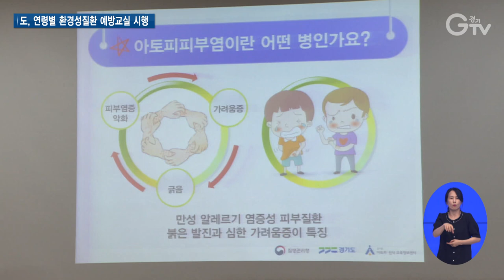자연과 함께 아토피 예방해요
[앵커멘트]
경기도는 환경성질환을 예방하기 위해 시군과 함께 예방관리센터를 운영 중에 있는데요.
이번에 자연친화적인 예방프로그램을 운영하고 있는 가평 환경성질환 예방센터에 서문형 기자가 다녀왔습니다.

[리포트]
울창한 숲에서 피톤치드를 마시면서 뛰놀고 있는 아이들.

식품 첨가물 없는 안심먹거리로 구성된 식사도 맛있게 먹습니다.

경기도가 산업발전과 기후변화로 생긴 환경유해인자로 급증하는 환경성질환에 대응하기 위해 시행하는 환경성질환 예방관리교육 프로그램의 일환입니다.

선제적인 환경성질환 예방관리를 위해 경기도는 2014년 수원시 환경성질환 아토피센터, 2019년 가평군 환경성질환 예방관리센터를 개설했습니다

축령산 휴양림에 위치한 가평군 환경성질환 예방관리센터는 자연을 관찰하고 숲 속 생태계를 체험할 수 있는 자연친화적인 프로그램을 갖춘 곳입니다.

[인터뷰] 이충인 / 가평군 환경성질환센터 주무관
“여기는 경기도에서 피톤치드가 가장 많이 나오는 잣나무 숲 한 가운데 위치해있어서 환경성 질환 예방에 가장 적합한 곳입니다.”

이 센터에서는 환경성질환에 대해 알아보는 이론 교실, 차 명상과 예절교육을 함께 진행하는 다례체험, 설탕·색소실험을 진행하는 식품첨가물 교실, 친환경 안심먹거리 체험, 숲 생태계를 체험하는 생태환경교육 등으로 연령별 맞춤형 프로그램을 진행합니다.

[인터뷰] 엄희진 / 세종대왕 어린이집
“아토피 피부염을 오늘 배워가지고 (예방법을) 집에서도 잘 실천할 수 있을 것 같아요.”

[인터뷰] 김진욱 / 경기도 환경보건팀장
“경기도는 아토피, 알러지 등 환경성 질환자가 전국에서 가장 많은 지역입니다. 환경성 질환자에 대한 선제적 예방 관리를 위해 도는 지역 거점형 환경성 예방 관리센터를 운영 중에 있습니다.향후 환경성 질환에 대한 올바른 정보 제공 및 체계화된 교육으로 환경성 질환자의 발생을 최소화하겠습니다.”

현재 북부권역에는 포천 지역까지 확대해 사업을 운영 중이며, 남부권역에는 올해 평택 지역에 추가 운영할 계획입니다.

앞으로 경기도는 착용형 피부수분도 측정기기 등 건강영향 모니터링 기술을 ‘23년 하반기부터 도입해 교육과정을 한층 고도화해 궁극적인 환경성 질환자 비율을 점차적으로 낮출 계획입니다.